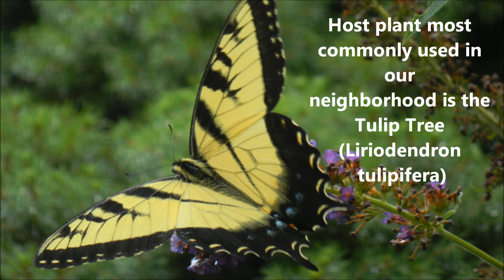Tiger in NJ, Tiger Swallowtails that is.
Get close up with one of the largest butterflies in NJ, the Eastern Tiger Swallowtail.